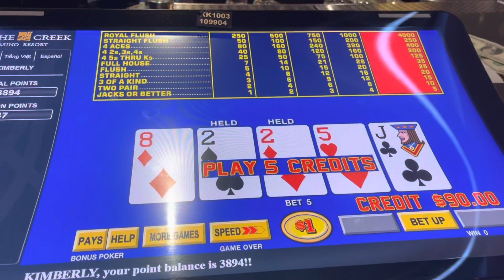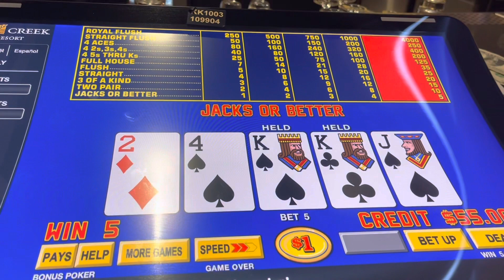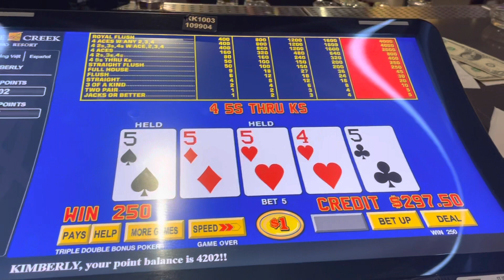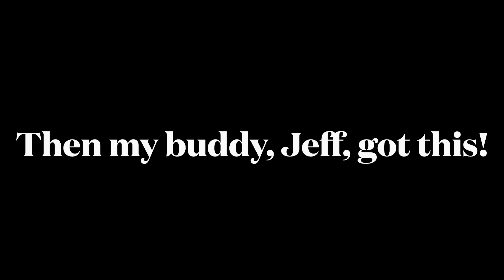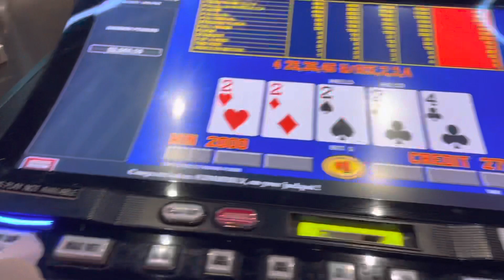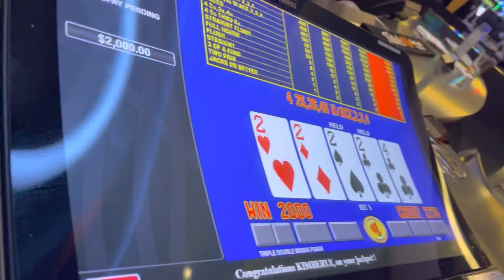Video Poker wins! Four aces with a kicker, baby!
This is from my last awesome trip to Cache Creek Casino. I killed it!